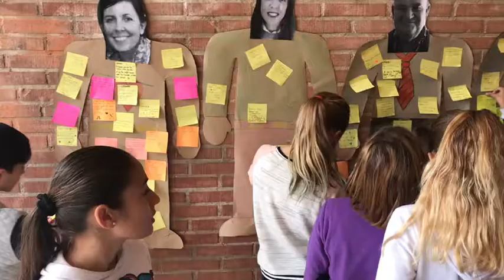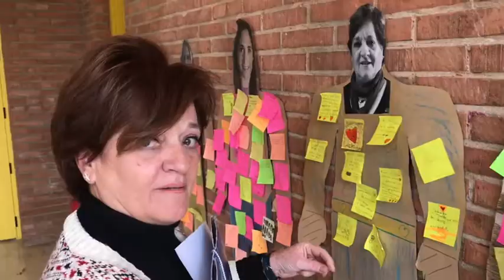Día del maestro